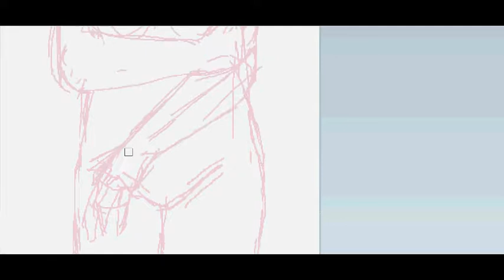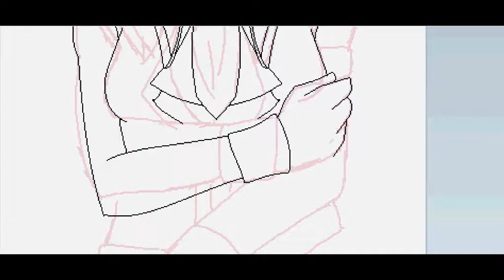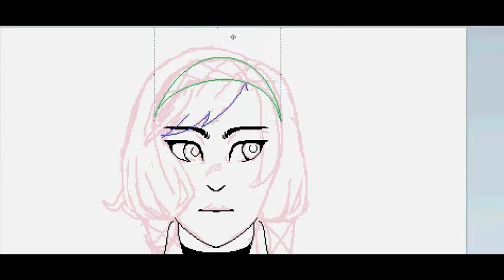[MSPaint] Flyre Concept/Testing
No links this time, sorry!

A quick art style concept and test sprite for a GL visual novel I'm calling Flyre- I wanted to see how well 'pixel art' would work for a sprite (As it turns out, super well if you're using windowed mode)

Unfortunately, i have zero story aside from routes and the setting so ¯\_(ツ)_/¯

BGM;
Fable 2 OST (Russell Shaw, Danny Elfman) - Old Town
Fable 2 OST (Russell Shaw, Danny Elfman) - Marcus Memorial